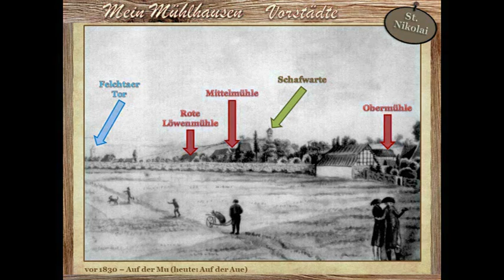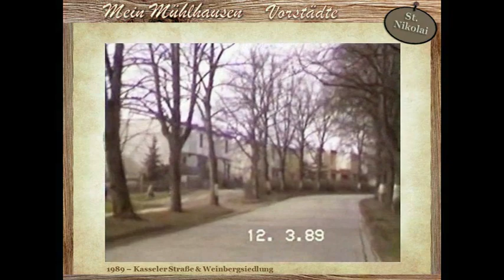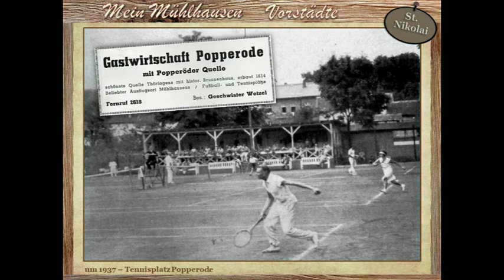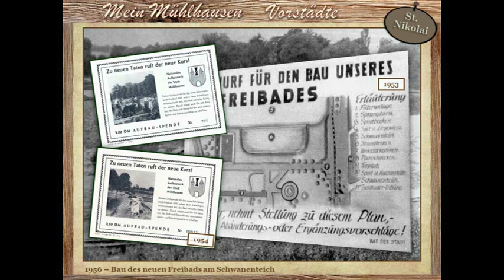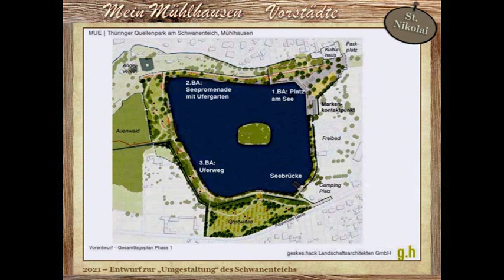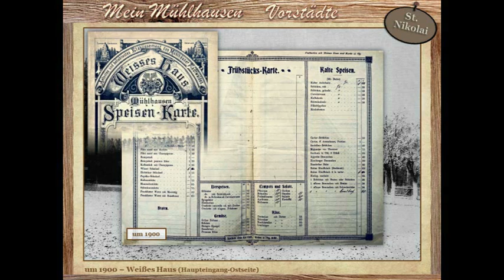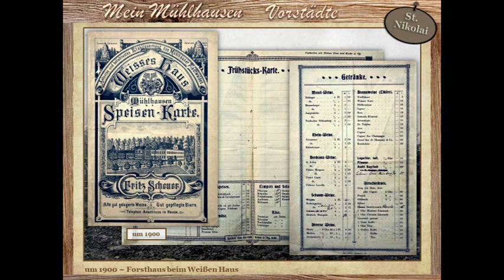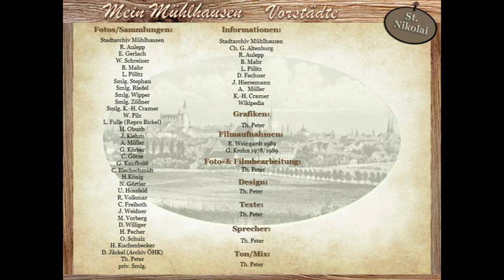Mein MHL - St. Nikolai Teil 3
Im dritten Teil über die Vorstadt St. Nikolai besuchen wir das Viertel nördlich der Wanfrieder Straße, den Schwanenteich, Popperode, Pfafferode und den Stadtwald.
Fotos/Sammlungen: Stadtarchiv Mühlhausen, R. Aulepp, E. Gerlach, W. Schreiner, B. Mahr, L. Pölitz, Smlg. Stephan, Smlg. Riedel, Smlg. Wipper, Smlg. Zöllner, Smlg. K.-H. Cramer, W. Pilz, L. Fulle (Repro Bickel & Last), H. Obuch, J. Klehm, A. Möller, G. Körber, G. Kaufhold, C. Blechschmidt, H.König, N. Görtler, U. Hossfeld, R. Volkmar, C. Freiboth, J. Weidner, M. Vorberg, D. Williger, H. Pecher  O. Schulz, H. Kuchenbecker, D. Jäckel (Archiv ÖHK),  K.-H. Cramer, Th. Peter, priv. Smlg.
Filmaufnahmen: R. Weingardt 1989, G. Krohn 1978/1989
Filmbearbeitung: Th. Peter
Informationen: Stadtarchiv Mühlhausen, Archiv ÖHK, Ch. G. Altenburg (Chronik), G. Körber, R. Aulepp, B. Mahr, L. Pölitz, D. Fechner (Gaststätten-Buch MHL), J. Hiersemann (Buch Straßennamen MHL), A. Möller, K.-H. Cramer (Buch-Gerätebau GmbH), Wikipedia, u.a.m.
Musik: TP Sound Project (with Magix Music Maker) - Nick 003-01 bis Nick 003-06
Design, Texte & Sprecher: Th. Peter